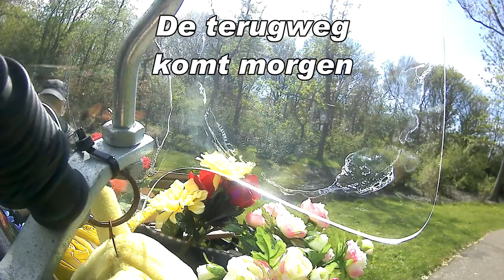Ook de woensdag is voorbij later op pad met de Gopro Vlog # 180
Megapixels (effectief):  20.1 MP
Beeldsensorformaat:  1/2.3 inch
Beeldstabilisator:  Ja
Optische zoom:  5 x
Samsung Galaxy S5:
Resolutie 720x1280